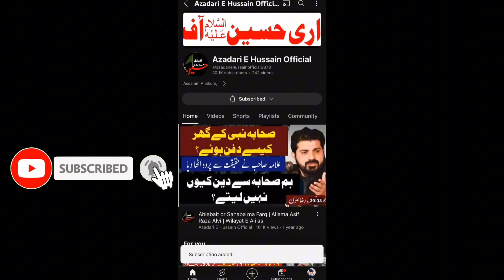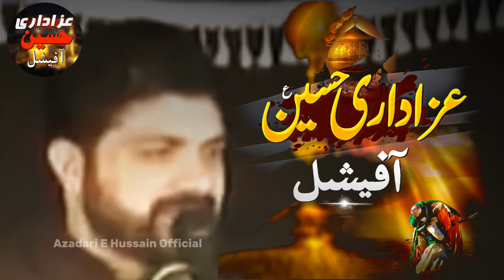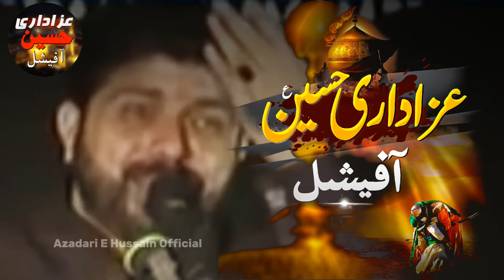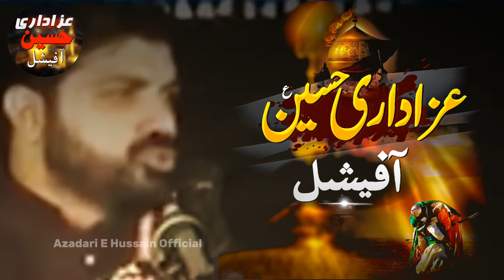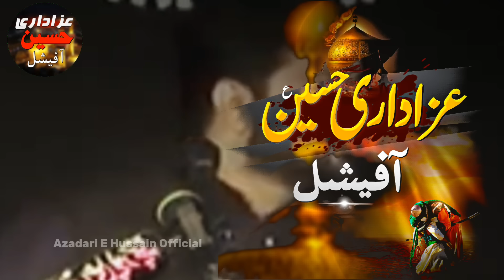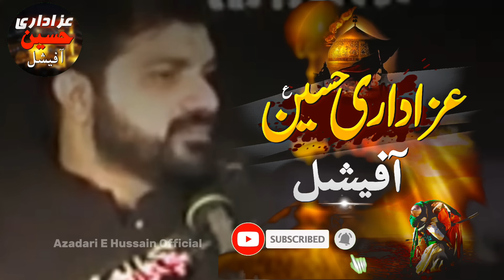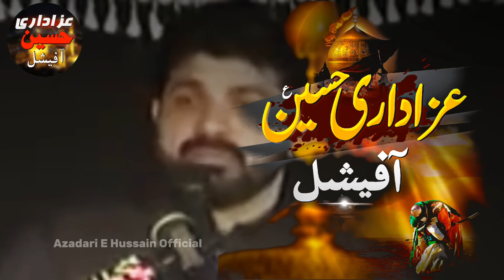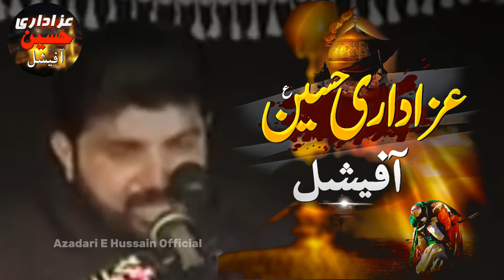Mufti Tariq Masood Gustakhi Today | Allama Asif Raza Alvi Reply to Mufti Tariq Masood